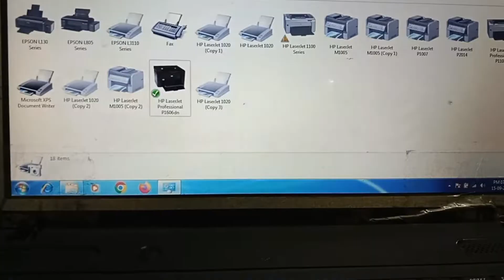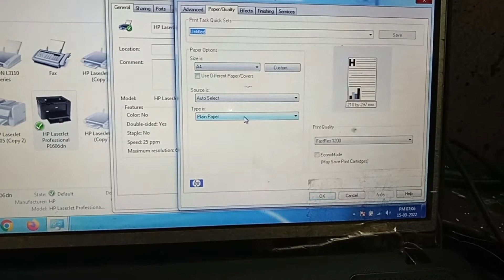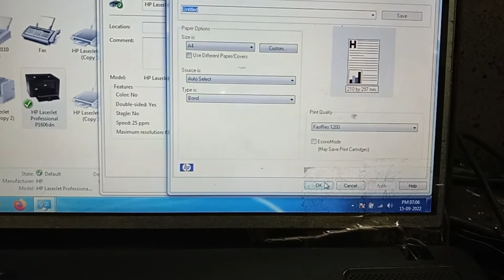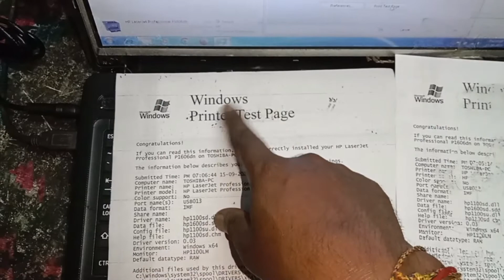Hp lj p 1606 dn printing problem solve EASYSOLUTION//SUJITKUMARBHOI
How to solve printing problem for hp laserjet p 1606 dn printer.

1 . Check the fuser unit part

2 . Check the fuser teflon part or hitting eliment part

I am check this printer and printer fuser unit part problem.so I have change the bond paper setting so printer working fine.

Easy solution

Sujit Kumar Bhoi